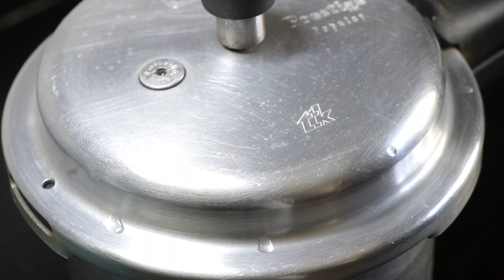ಉತ್ತರಕರ್ನಾಟಕ ಸ್ಪೆಷಲ್ ಮಿಕ್ಸ್ ಕಾಳಿನ ಪಲ್ಯ | Mix Kalu palya | Mix Pulses Curry Recipe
Mix Kalu palya / Mix Pulses Curry Recipe / Kalu Palya Recipe in Kannada.